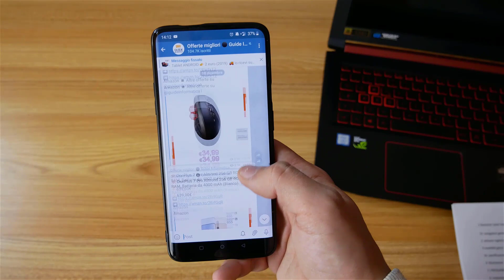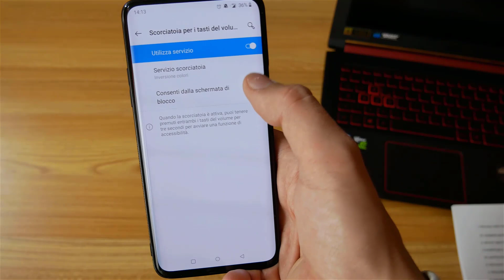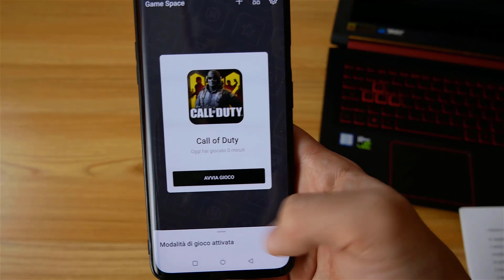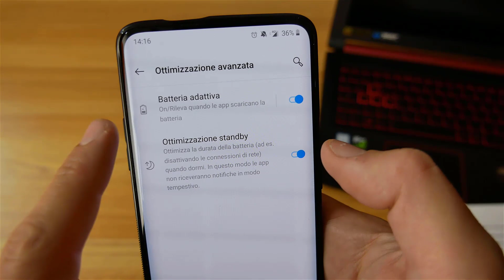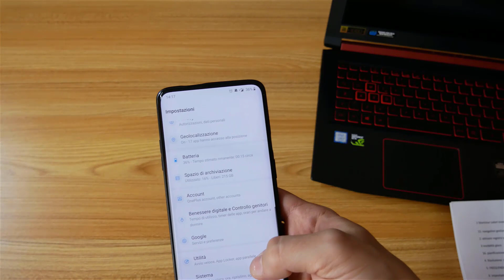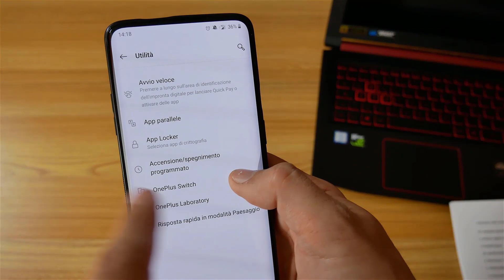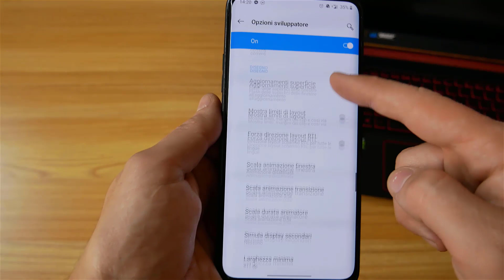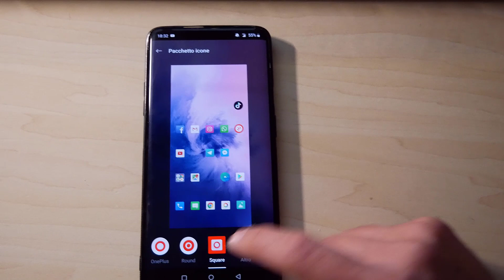Oneplus 7 pro - " TRUCCHI E CONSIGLI DA SAPERE! "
Oneplus 7 pro trucchi e consigli di funzioni nascoste, che sono molto utili per utilizzare al meglio questo smartphone.

Alcune funzioni sono split screen, registra schermo, modalità e personalizzazione di gesture, clonazione e protezione di app, opzioni sviluppatore, game mode o consigli come aumentare l'autonomia se la batteria si scarica velocemente

- Dividi schermo e modalità scura saranno affrontati in questi video